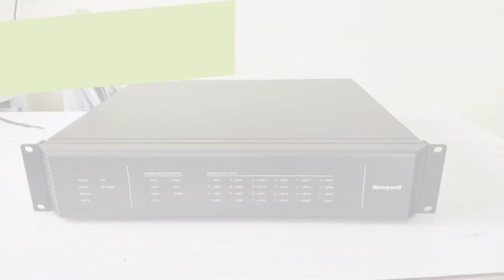Honeywell Zone Expander (Model no: HEX-24)) "Reviving Technology: Expert Electronic Repairs"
Have any issues with your Honeywell Zone Expander?
Book your service with us & get it fixed immediately.

Contact our technicians:
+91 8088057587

Get the most affordable Honeywell Zone Expander check-up and repair services.
"Your Security is our Priority"!